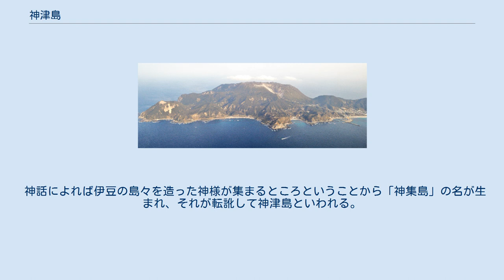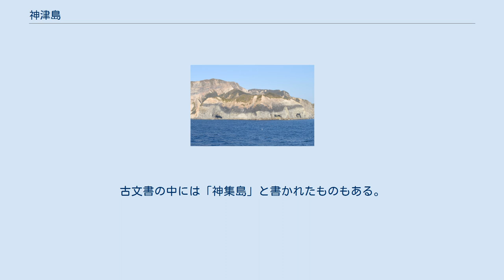神津島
神津島（こうづしま）は、伊豆諸島の島の一つで、活火山の火山島。
東京都神津島村に属する。
キャラクターはかんむりんとかんむりーな。
 伊豆諸島の有人島としては最も西にある。
本島と最も近い有人島は東北東に10kmほどにある式根島。
地質は後期更新世以降の火山活動で形成された主に流紋岩の溶岩ドームの集合体で構成されており、新島同様単成火山群を成している。
島の形はひょうたん型をしており天上山（標高572m）を中心とした北部と、秩父山のある南部とに大きく分けられる。
 本島のシンボル的存在である天上山は、9世紀の噴火で形成された溶岩ドームである。
『続日本後紀』では、838年（承和5年）に大規模な噴火をしたことが記録されている。
山頂部は比較的に平坦で、ここに「表砂漠」「裏砂漠」と呼ばれる砂地がある。
また山頂部では本州では2000m級の高山に生育しているような高山植物も見られる。
 南部と北部の間の西側の前浜沿いに主な集落がある。
島の他の地域には字滝川、字高処山のように字があるが、この地域には字も町名も指定されていない。
 御蔵島や青ヶ島など伊豆諸島には断崖絶壁に囲まれた島が多い中、神津島は比較的平坦で砂浜海岸が多い。
また近海を黒潮が流れており、観光事業は発足していないが、マッコウクジラなどの鯨類もいる。
 島名の由来は、伊豆の島々を作るために、神々を集めて話し合う場がこの島であったことから。
昔は「神集島」と書いた。
 本島は、840年（承和7年）に伊豆国賀茂郡上津嶋として名が現れる。
 神津島では、砂糠崎（さぬかさき）や沢尻湾、ほか恩馳島で黒曜石が産出し、後期旧石器時代から石器の材料として採取され、大量に本州に送られた。
その流布範囲は広く、東は東京都、西は静岡県西部、さらに内陸部の山梨県北杜市の横針前久保遺跡にまで達し、半径約180kmまで拡がっていた。
これは同時に旧石器時代の人々が船を使っていたことを示す貴重な間接証拠でもある。
採掘は縄文時代まで続いた。
 神話によれば伊豆の島々を造った神様が集まるところということから「神集島」の名が生まれ、それが転訛して神津島といわれる。
古文書の中には「神集島」と書かれたものもある。
 江戸時代初期、キリシタンの朝鮮人女性ジュリアおたあが流罪になり、神津島で没したという伝説があり、島内には墓所とされるものがある。
また、ジュリア祭が毎年行われている。